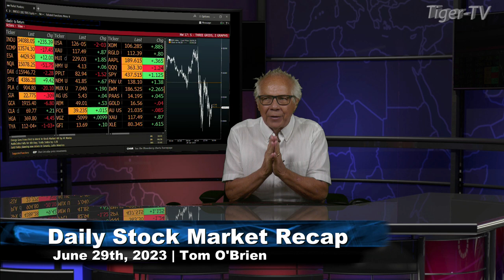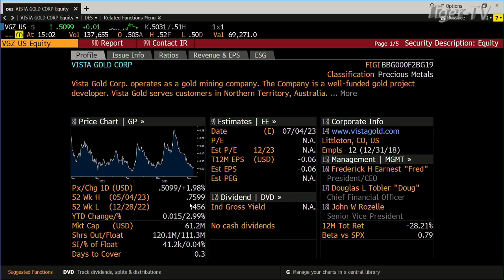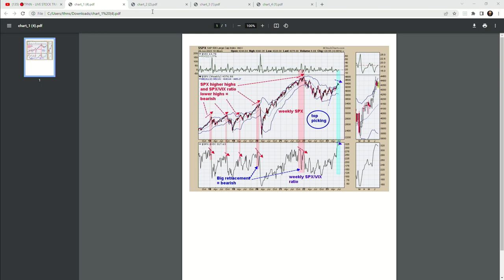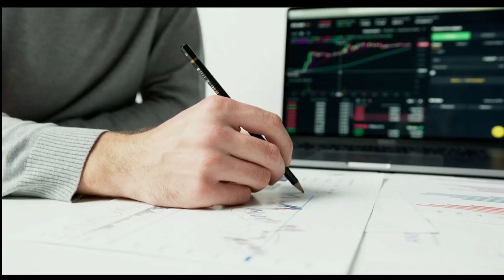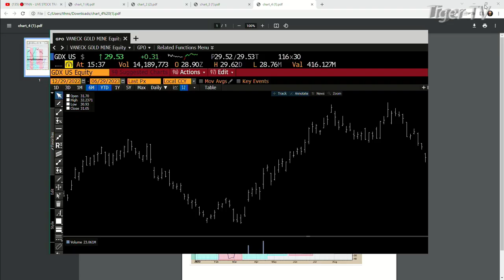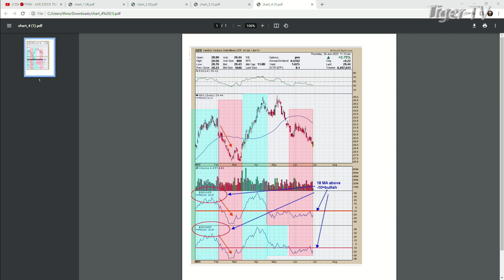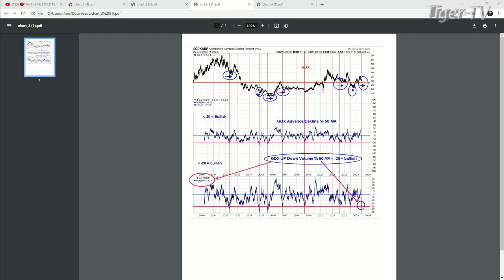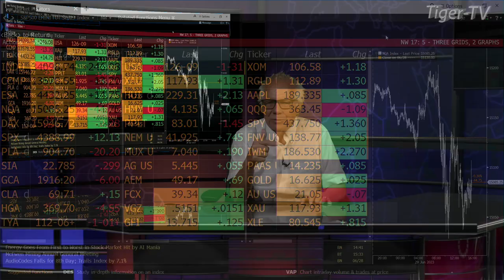June 29th, Tom O'Brien Show on TFNN - 2023